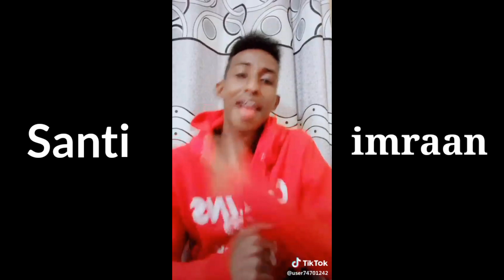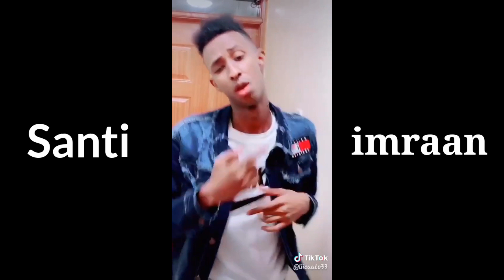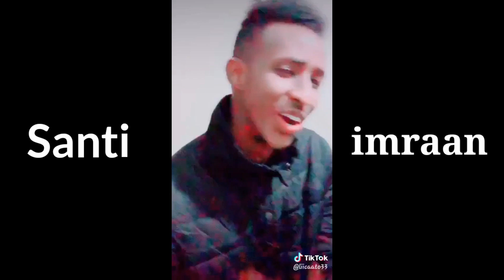SOMALI TIK TOK WIILASHA UGU SHIDAN 2019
Liicaato